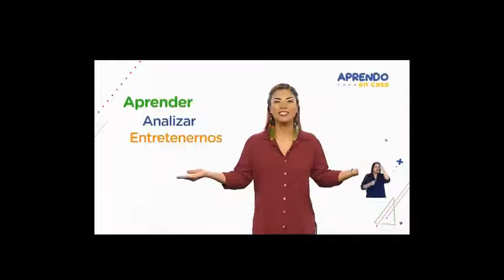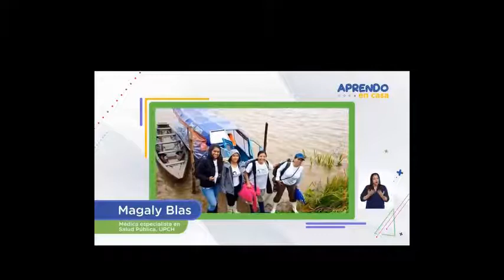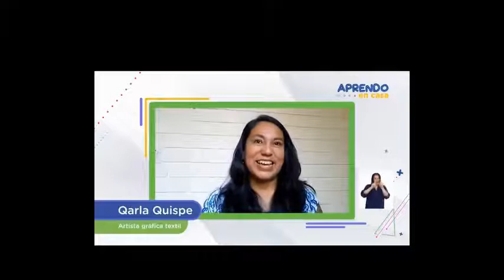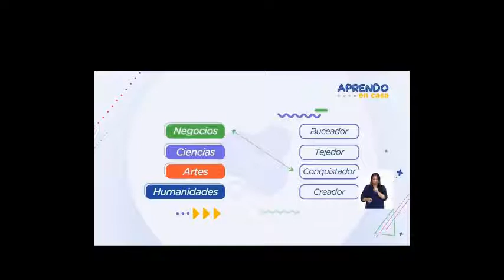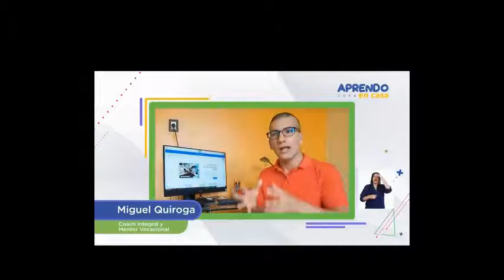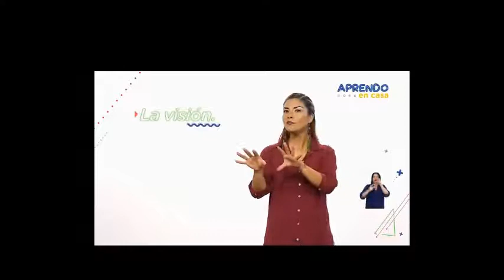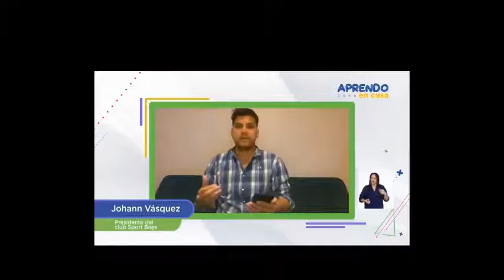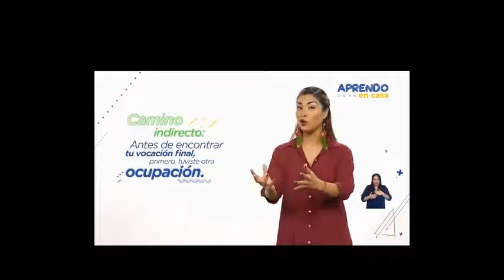dp_5_11_b